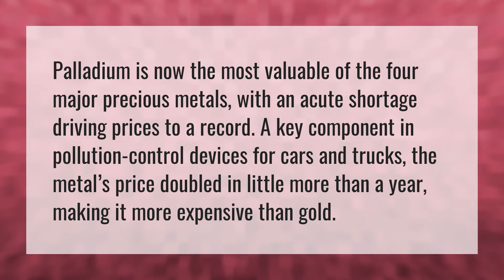What is happening with palladium?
Mike Maloney • What is happening with palladium?